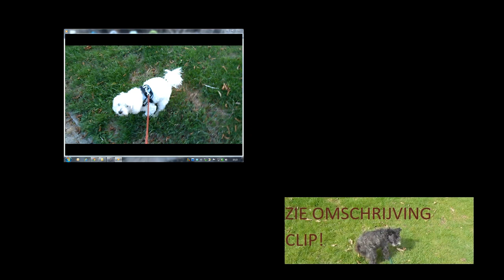Anekdoten over Boudewijn Buch. Zie ook aangepaste omschrijving clip en Erwina.nl DankUWELLWELLWELL!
Yo People!

Grappig!:

NietOmdatIkHetZeg
AlleenAlsJeHetZelfWilt

Supergrappig!:

PinaYones

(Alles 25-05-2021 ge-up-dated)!